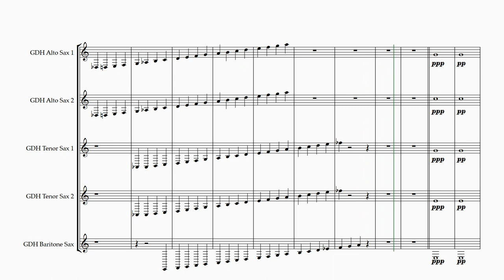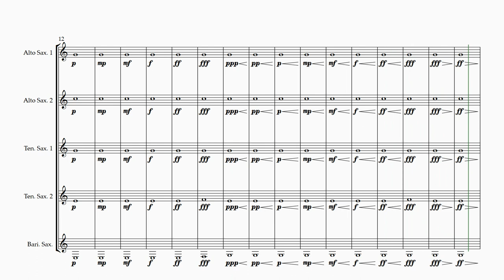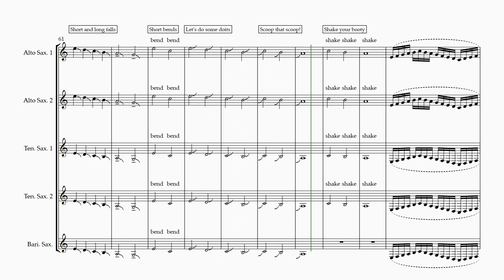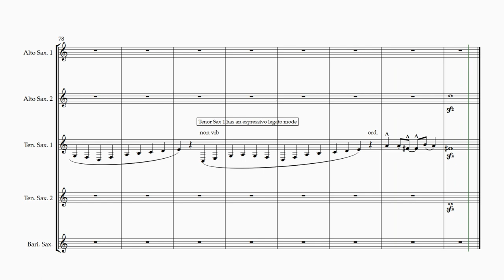Glory Days Horns - Saxophones Articulation Demo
Glory Days Horns is for big band, with saxophones and brass. It's got five saxes, four trumpets, three trombones and a bass trombone.

This is a preview video of the saxophones from that library playing in Sibelius, with all the supported articulations presented. This template comes with my sound set, and is much better than a manual! In fact, my sound set comes with over 150 custom painstakingly detailed patches, and even though it's not a Kontakt Player library, I still make it autoload - AND it will work with NotePerformer and Sibelius 7 sounds, or any of my other sound sets. I even ship with a tool to allow you to painlessly mix and match!

There were a a metric ton of articulations, with some brass having five mutes, and lots of jazz articulations. It's been a mammoth task to fit it all in and work around the mucho weirdness between Sibelius and this library.

I'm just finishing this up, but soon there will be at least one solution to make big band arrangers happy in Sibelius.